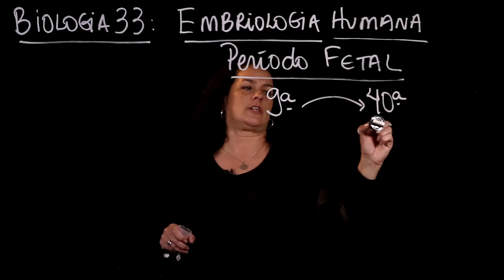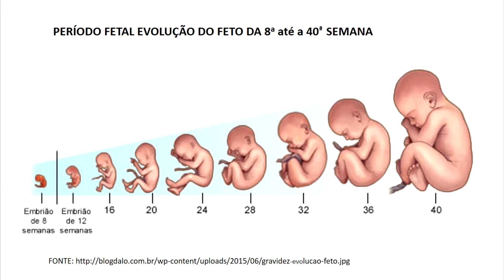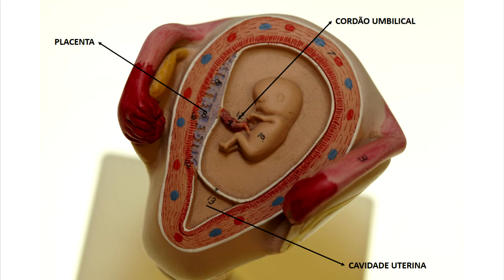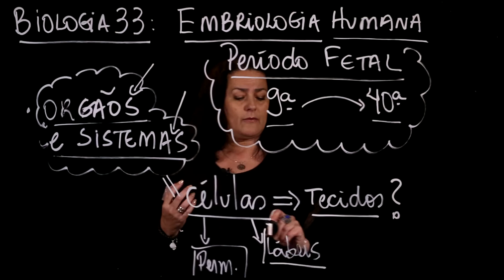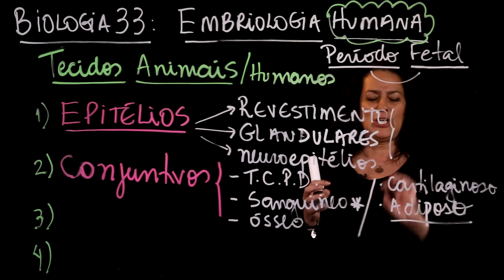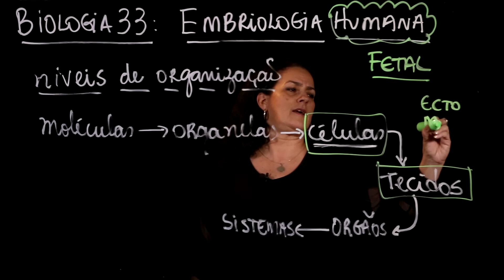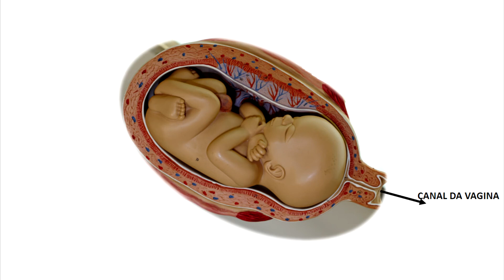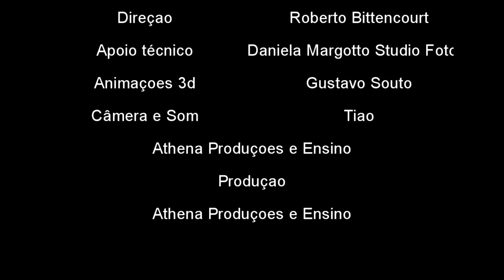Aula 33 EMBRIOLOGIA HUMANA parte 5 (Período fetal) - Aulas ENEM